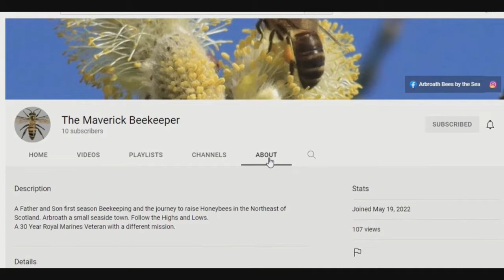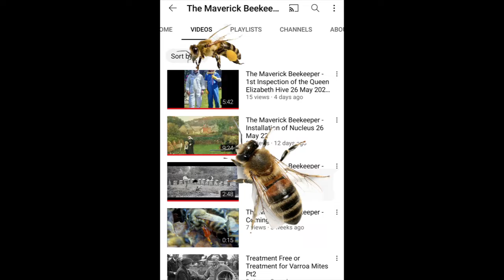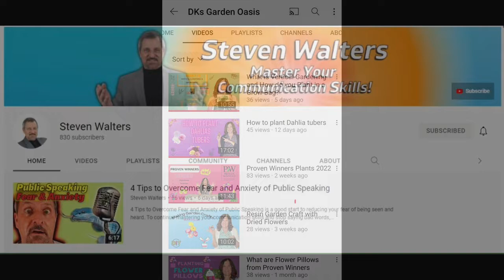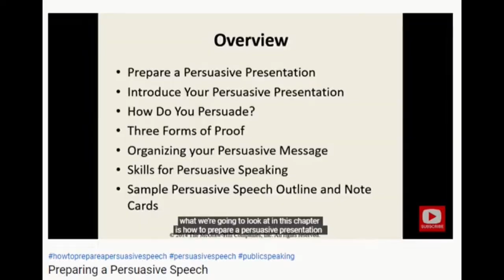Sunday Shoutout 135